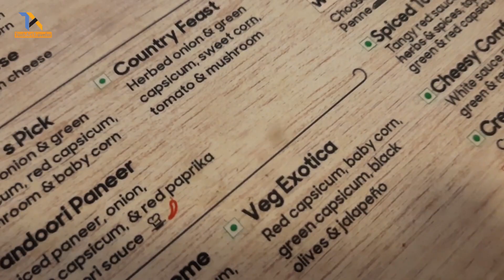Unlimited Pizza friday for ₹ 269 |eating pizza challenge |Pizza hut offers |Delicious chest days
Unlimited Pizza friday at pizza hut |Unlimited eating pizza challenge |Super food offers
Here I went to Pizza hut in Bangalore on friday to experience unlimited  Pizza  friday .We can have unlimited veg or non veg pizza for Rs269 plus gst .The taste and quality  was good .Pizza hut  items are tasty and the offer is valid for selected items in vegetarian and non veg.They will be providing unlimited Pepsi also during the course.

Mr.Primesh Alinkil (Tech Art Traveler)
Kerala
India

Pls Check the playlists for different categories.

Track Name: "Acoustic Rock Legend"

Mr.Primesh Alinkil (Tech Art Traveller)
Kerala (India)